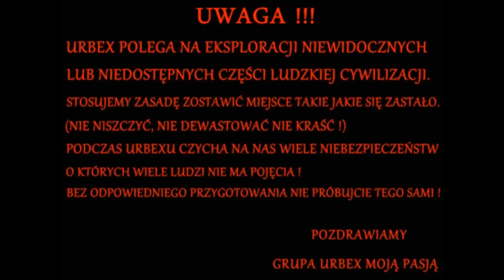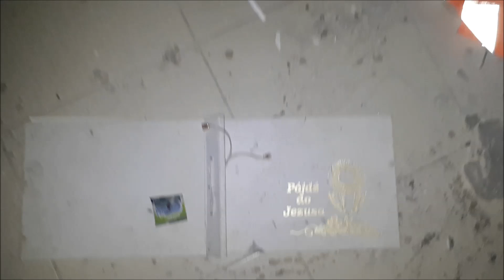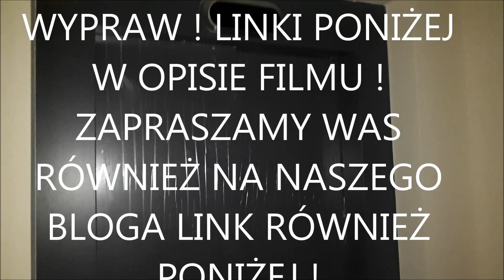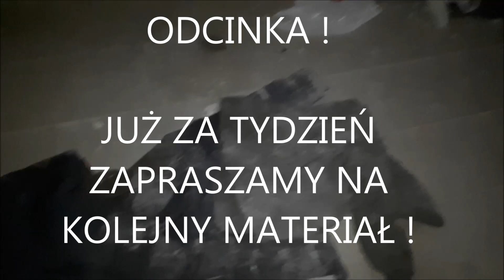Dawna Drukarnia NIESPODZIEWANI GOŚCIE NA URBEXIE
urbex
Zapraszamy na film z dawnej drukarni,gdzie spotkaliśmy niespodziewanych gości :)
Materiał to ciąg dalszy poprzedniego odcinka,gdzie eksplorowaliśmy dla was niedokończony apartament oraz stary budynek.Drukarnia to trzeci i ostatni budynek z tego trio.